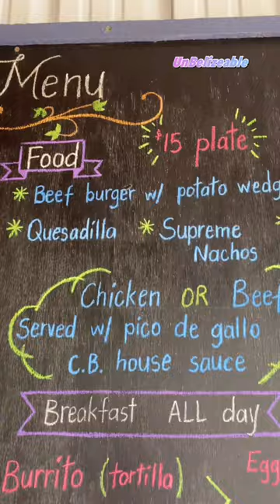The Country Barn Belize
If you happen to be traveling from Belize City or Belmopan towards Palencia and you're in need of a rest, whether it's for a bathroom break or to satisfy your cravings, you've come across the perfect spot in St. Margaret's Village! Here, you'll find the UnBeliZeable Country Barn, a delightful local farm that offers homemade creamy ice cream and a whole range of organic dairy products like cheese and yogurt.

I highly recommend taking a break here; it's more than just a pit stop, it's an opportunity to indulge in some delicious treats and connect with nature. So, whether you're craving something sweet or looking for a quick and satisfying meal on your journey, the Country Barn at mile 31 on the Hummingbird Highway is the place to be. Come and enjoy! At santa marta. Hummingbird hwy. keep it UnBeliZeable.